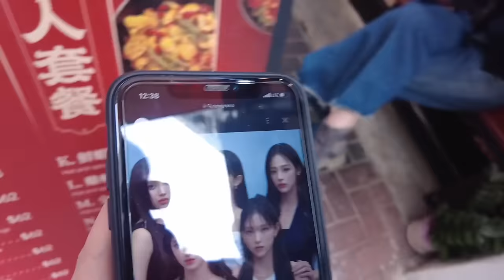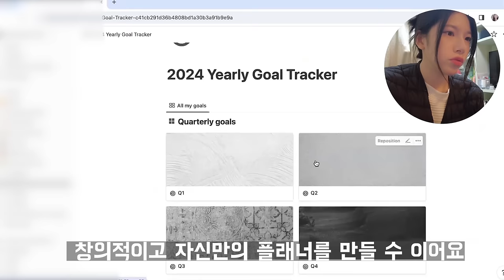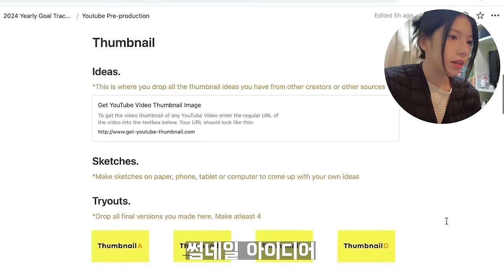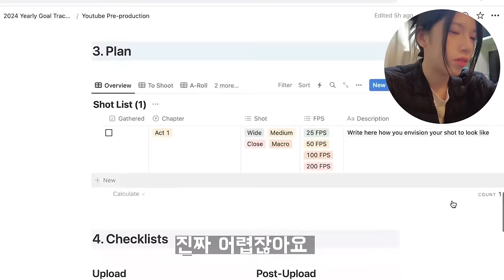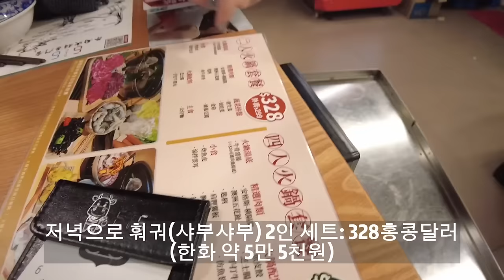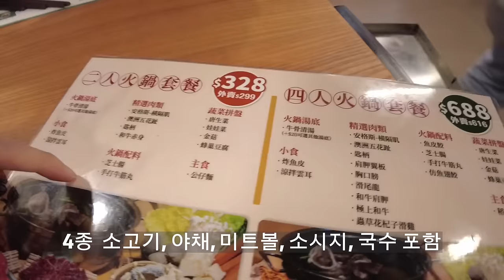홍콩사촌에게 한국 드라마 보여주지 마세요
Notion으로 2024년을 계획해보세요

자신만의 색깔로 노션 편하게 이용해 보세요-!